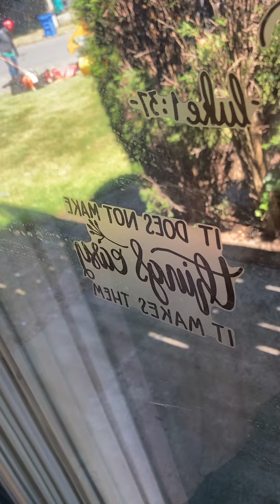Per scripture the Bad(Corrupt) Tree of the modern lukewarm church has been hewn down by GOD - JESUS